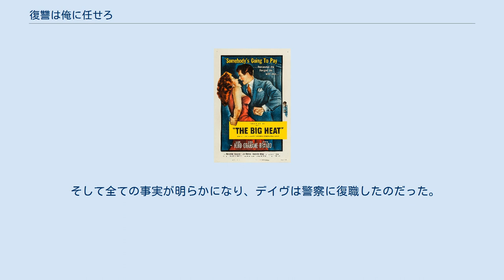復讐は俺に任せろ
フリッツ・ラングの監督映画
『復讐は俺に任せろ』（ふくしゅうはおれにまかせろ、原題：The Big Heat）は、1953年制作のアメリカ合衆国のサスペンス映画。
フリッツ・ラング監督のフィルム・ノワール。
 1999年に「ビッグ・ヒート/復讐は俺にまかせろ」と改題されてリバイバル公開された。
 2011年、アメリカ国立フィルム登録簿に登録された。
 巡査のトム・ダンカンが自殺した。
彼の遺書にはギャングのマイク・ラガナ一味が市政を牛耳っていること、自分もそれに関係していたことなどが書かれていた。
トムの妻バーサは警察へは病死と偽って報告する一方、遺書を利用してラガナを恐喝する。
 警部のデイヴ・バニオンはトムの死因に疑いを持っていたが、トムと駈け落ちの約束をしていた酒場女ルーシーがギャング一味に殺されたことから疑いは一層深まった。
 だが、デイヴは署長からこの事件から手を引けと命じられた。
警察上層部にもラガナの手が及んでいたのだ。
しかし、デイヴはそれを振り切って捜査を進める。
すると、ラガナは彼の妻ケイティを事故に見せて殺してしまう。
これに怒ったデイヴは辞表を叩きつけ、1人で調査を進めていく。
 デイヴはラガナの子分ヴィンスの情婦デビーに接近した。
ヴィンスはデビーとデイヴの仲を疑い、嫉妬のあまりデビーの顔に熱いコーヒーを浴びせ大火傷をさせた。
 デビーはバーサを射殺してトムの遺書を奪い、さらにヴィンスを待ち伏せして、自分が受けたのと同じように熱いコーヒーを彼に浴びせた。
 怒ったヴィンスは彼女を撃ち、逃亡しようとしたがデイヴに追われ、拳銃戦の末、ついに逮捕されたが、デビーは死んだ。
 そして全ての事実が明らかになり、デイヴは警察に復職したのだった。